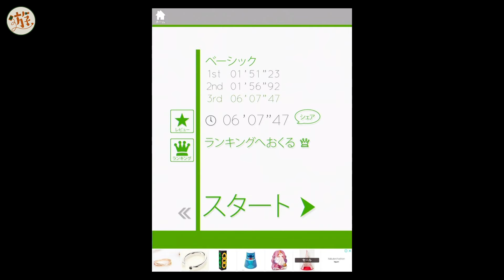松田利冴と「都道府県パズル」で遊んでおくれよ。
◇ピックアップ商品
　学研のパズル 日本列島

◆番組概要
　『松田利冴と遊んでおくれよ。』は、声優の松田利冴さんが、リスナーの皆さんと一緒に遊んでいく体験型プログラムです。

◆出演
　パーソナリティ：松田利冴